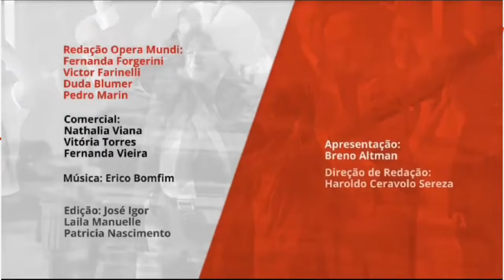Lei pró-estupro e outras bizarrices: Arthur Lira perdeu o limite? | Outubro na TVT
Nesta edição do Outubro do Opera Mundi participam Julia Almeida, professora e mestre em direito; Leonardo Sacramento, pedagogo e professor; e Amanda Harumy, secretária executiva da Organização Continental Latino Americana e Caribenha dos Estudantes, que analisam a lei pró-estupro e outras bizarrices do Congresso sob Arthur Lira.